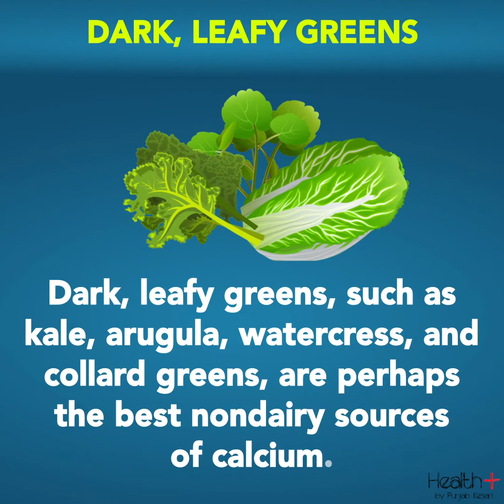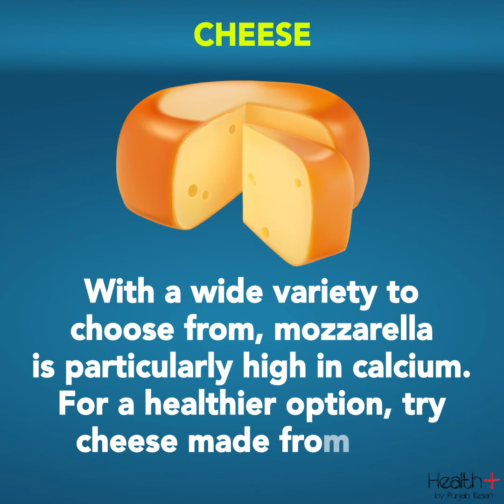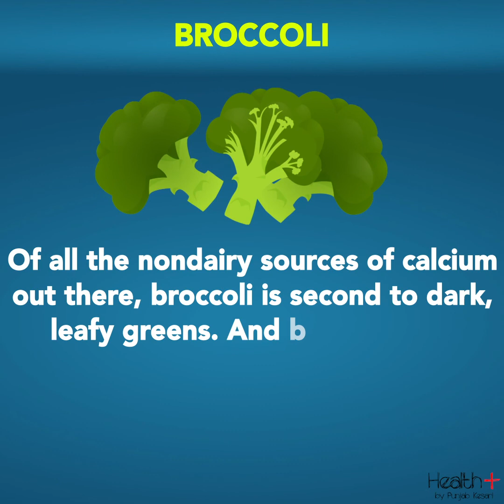Calcium-Rich Foods That Improve Your Bones